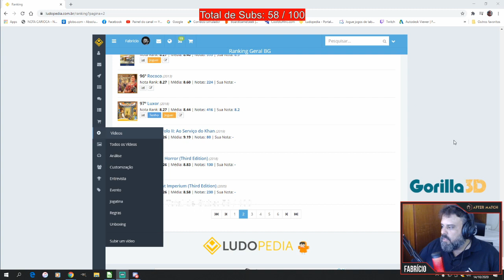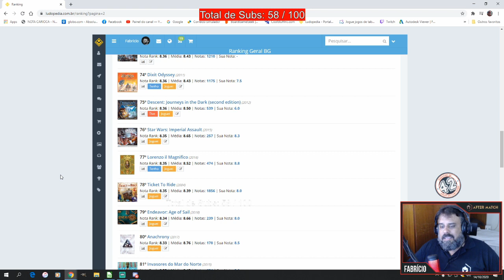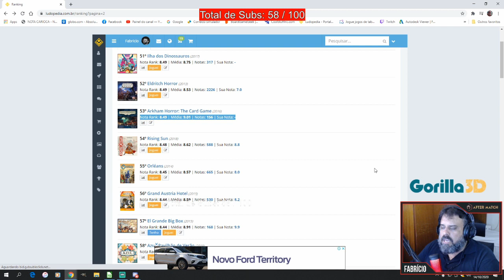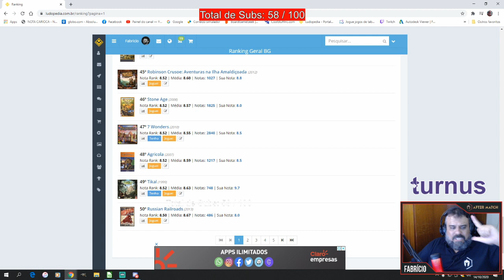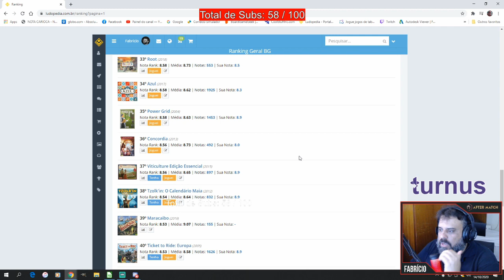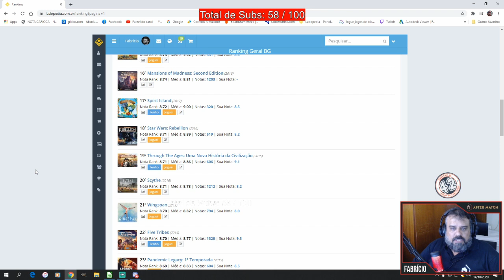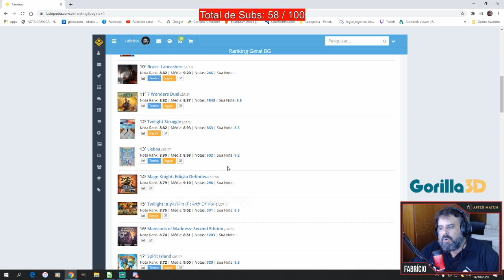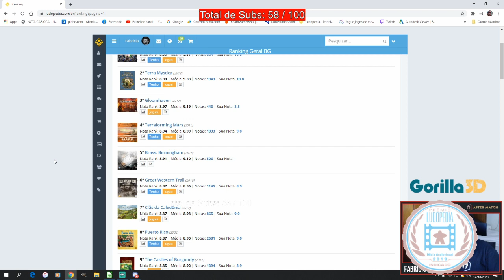Desafio 10 em 100 Ludopedia - After Match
O desafio agora foi usando o mercado Nacional. Fato que seria complicado fugir do meu top 10. Confere ae!